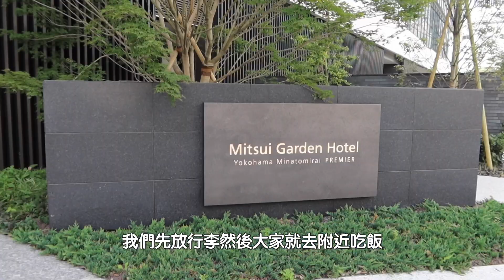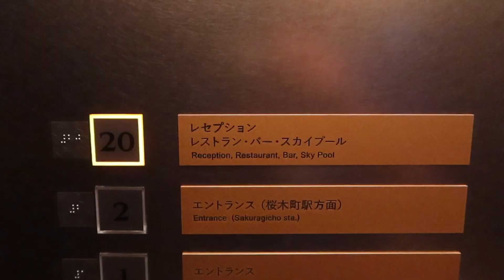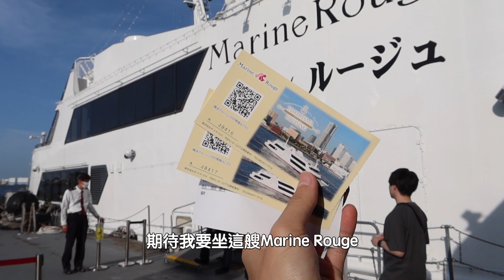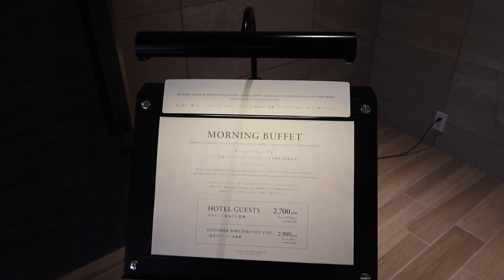橫濱Vlog｜富士山🗻竟在眼前！新開幕三井飯店開箱，坐郵輪看夕陽吃晚餐，享受橫濱充電之旅！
東京近郊好去處我大推橫濱
I LOVE YOKOHAMA